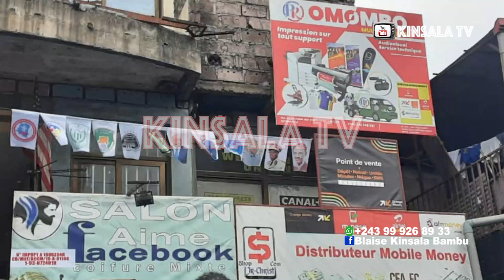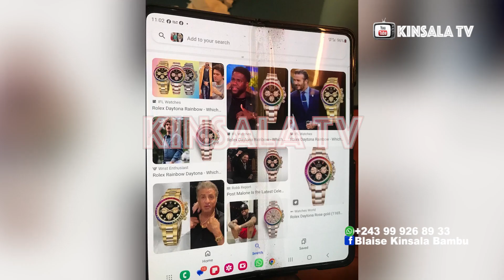PEGUY JAPON AKEBISI MZEE KINDINGU PONA KOMBO YA HERITIER WATTA